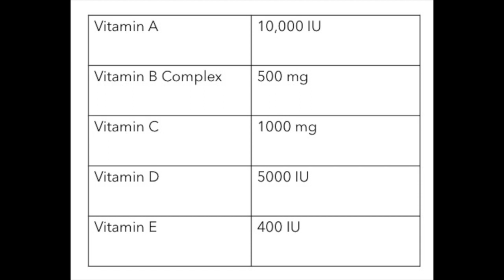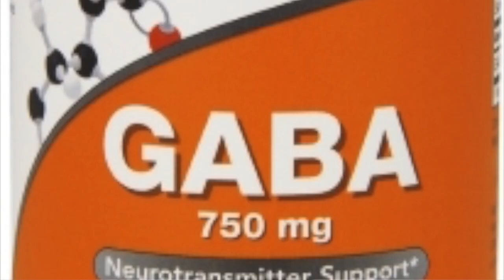Struggling with Anxiety and Depression? These Supplements and Herbs Can Help!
Stress, anxiety, and depression has gone off the charts since the pandemic and consequent lockdown, social isolation, and financial crisis. As we wait to overcome this difficult time, there are supplements and herbs you can take to keep your anxiety and depression levels down.

You have got this! Together, we will overcome this difficult time!

Check out the supplements, herbs, and teas I mention in this video and take them as suggested. You will notice a positive change very soon. I will continue to share more ways to keep anxiety at bay so make sure you revisit soon :)